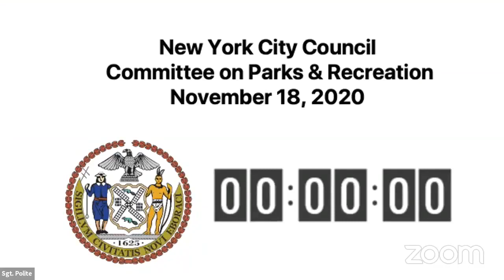Parks and Recreation... NYCC REMOTE PARKS 11182020 Fri 20 Nov 2020 14 08 33 0000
Committee on Parks and Recreation 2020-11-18T00:00:00 1:00 PM REMOTE HEARING (VIRTUAL ROOM 2) null

 KEY: null

 ID: 18232

 GUID: BEB36F22-F17D-4753-A797-6199FD6211A4